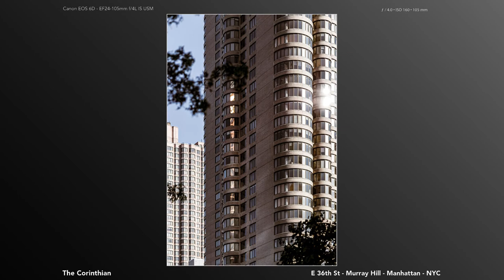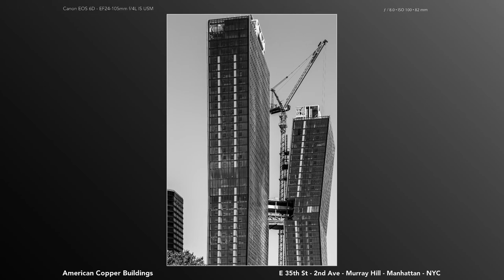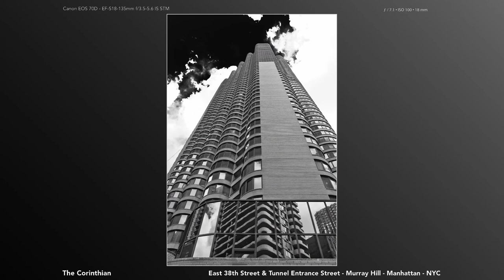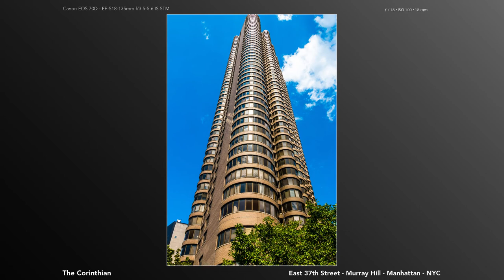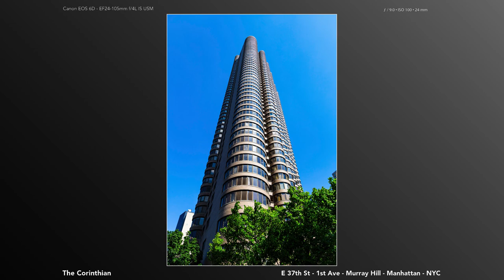Murray Hill Photo Tour - Manhattan - NYC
Highlights of my photographic tours from the Murray Hill neighborhood of Manhattan, New York City.

This is part of my 20,000+ photo tour of every neighborhood in Manhattan. Find out more at: